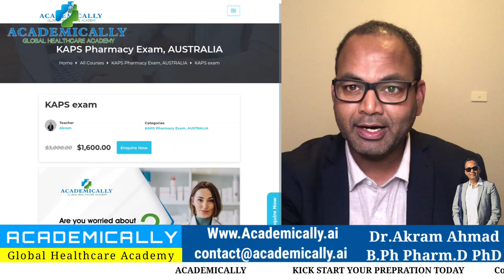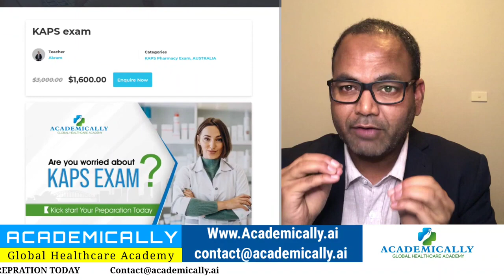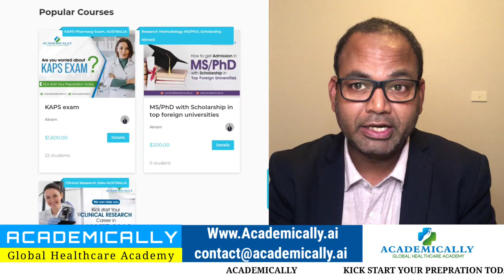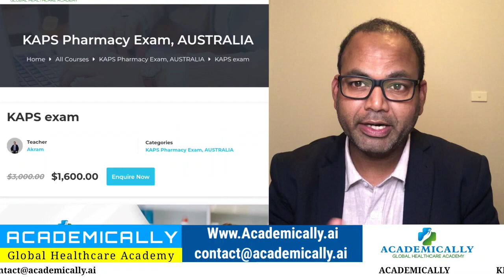Australia Pharmacist Exam || KAPS exam Preparation || Pharmacist Jobs in Australia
Australia Pharmacist Exam, KAPS exam Preparation, Pharmacist Jobs in Australia, Academically.
The KAPS (Knowledge Assessment of Pharmaceutical Sciences) is a standardized test implemented in Australia to determine if a candidate is ready to be licensed as an entry-level pharmacist in Australia. Passing it confirms that you know enough to practise safely and effectively in an Australian setting.

KAPS RP- Miles’s program is designed to provide a comprehensive review of the full KAPS curriculum as per the Australian Pharmacy Council test plan.

Taking a KAPS pharmacy exam preparation course is one of the most cost-effective tools that will give you peace of mind and the guarantee of success.

1st International Online Pharmacy Entrance Courses Platform
Admission Open for 2022
Offer:- 50%OFF

How do I prepare for Kaps?
Image result for kaps preparation
Concerning the KAPS Exam syllabus, the key areas you need to study to be successful are:
Pharmacology and pharmacokinetics.
General physiology.
Medicinal, analytical, physical, stereo, organic chemistry.
Biochemistry and Microbiology.
Oncology including chemotherapy.
Toxicology.
Pathophysiology.
Pharmaceutical Microbiology.

ACADEMICALLY offers you this at a fingertip complete solution regarding KAPS EXAM PREPARATION..

Is Kaps exam easy or hard?
Since the competition is very high, working hard is not enough, you need to study smart in order to crack the exam. Our coaching institute focuses mainly on helping graduates in the field of healthcare, fulfill their career dreams of working in foreign countries.

How many questions are on the KAPS exam?
100-questions
The KAPS Examination is 100-questions long and candidates have 2 hours to complete it. Due to the frequent changes to the scope and content within the practice of pharmacy in Australia, the APC does not guarantee that the information in this paper is accurate or relevant once published publicly.

How long is Kaps valid?
Your letter will be valid for our purposes for 3 years from the date we issue it.

How much do pharmacists make in Australia?
Find out what the average Pharmacist salary is

The average pharmacist salary in Australia is $94,940 per year or $48.69 per hour. Entry-level positions start at $81,953 per year, while most experienced workers make up to $120,045 per year.

Some of our Top Videos are:-